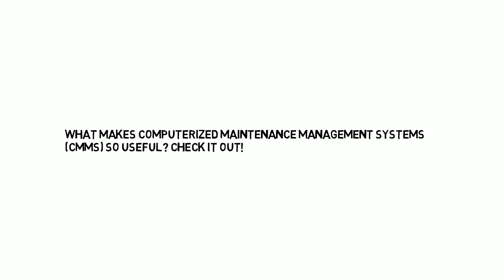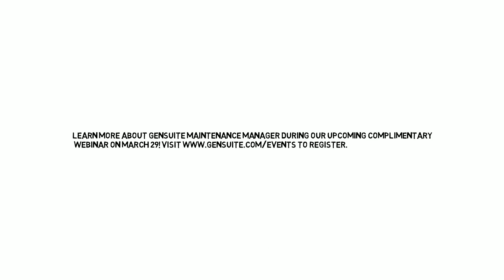Maintenance Manager Software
Need better equipment maintenance? If so, here’s 5 fast facts on managing your operating assets using equipment maintenance software.